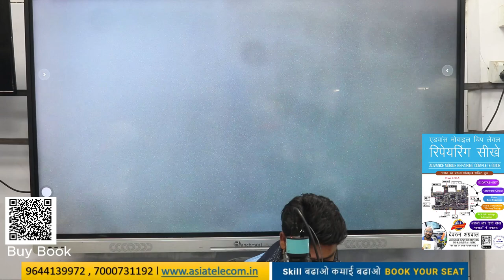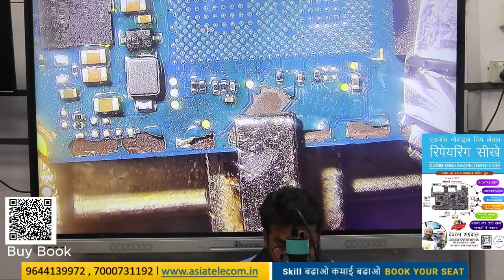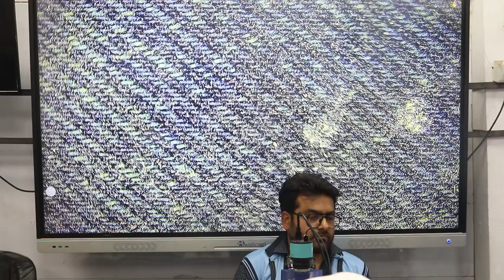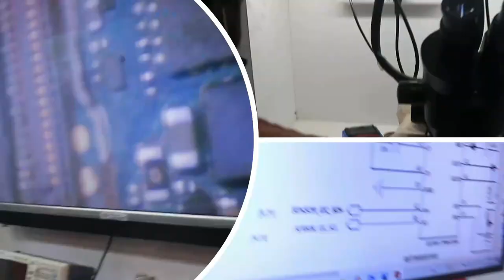मोबाइल CPU IC लगाना सीखे Perfect Way से ( पूरा video जुरूर देखो ) Advance Training Institute